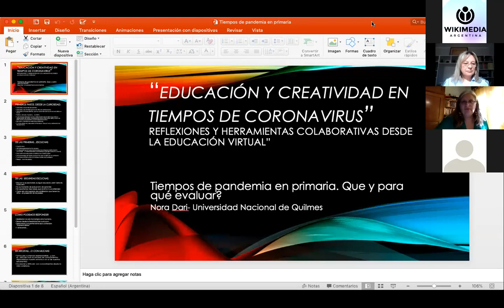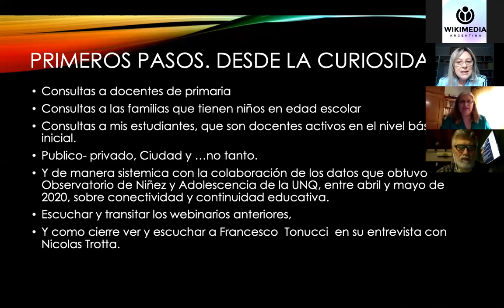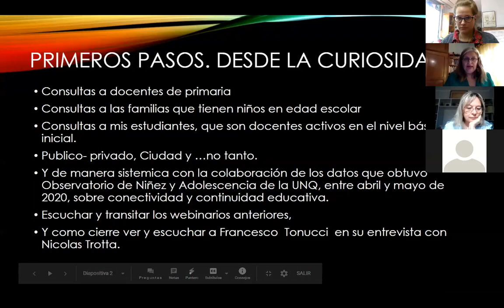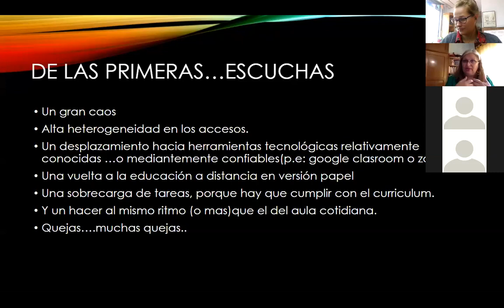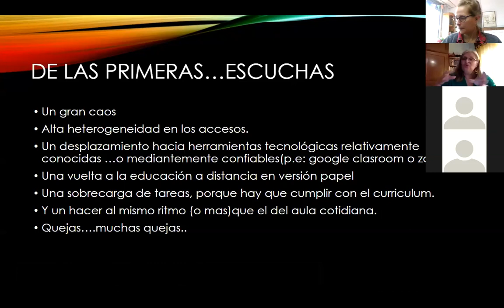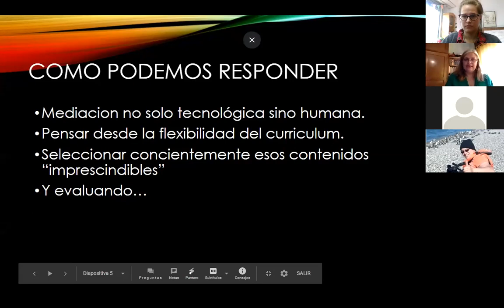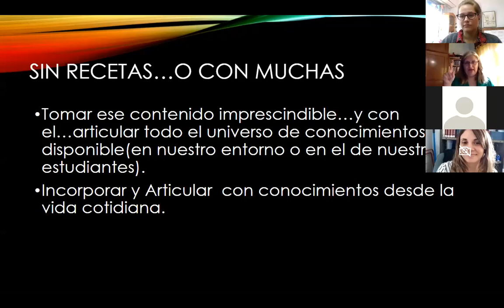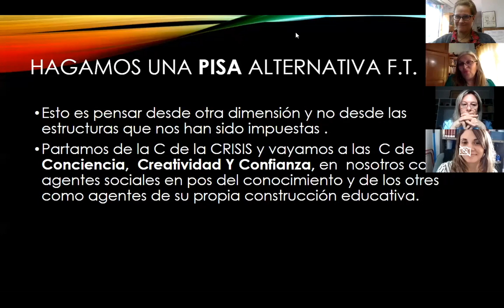15° Webinar: Tiempos de pandemia en primaria. ¿Qué evaluar y para qué?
Nora Dari reflexiona sobre esta cuestión en este webinar organizado por la UVQ y Wikimedia Argentina.